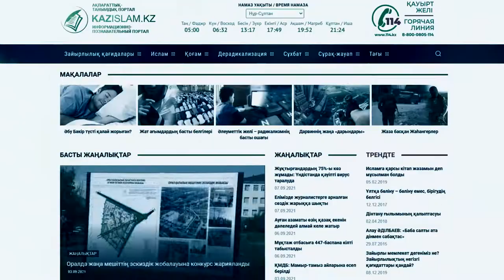«Kazislam.kz» - достоверный источник религиозных знаний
Вы хотите получать из первых рук, достоверную информацию из мира религий, культуры и национальных традиций, заходите на духовно-просветительский портал «Kazislam.kz».

На портале мы размещаем актуальную информацию о
- государственной политике в религиозной сфере;
- духовных ценностях традиционных религий;
- казахстанской модели межконфессионального согласия;
- национальных традициях;
- канонах традиционного ислама, его развития в Казахстане.
- опасности деструктивной идеологии и деятельности псевдорелигиозных течений и радикальных организаций.

Обратившись к нам, вы можете получить исчерпывающие ответы на все вопросы об Исламе из уст квалифицированных экспертов и теологов.

Приходите к нам, мы вместе обсудим актуальные вопросы религиозной сферы.

Портал «Kazislam.kz» - мы даем только проверенную информацию.